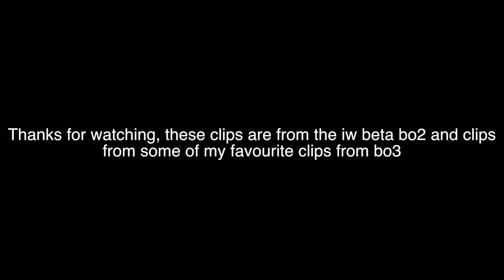Multi-cod Montage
bo3 bo2 iw clips i did not know what dong to use so i choose this remix version 👍